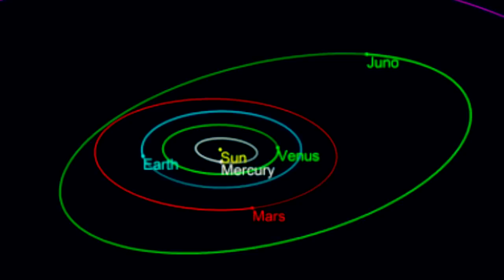A giant asteroid nicknamed 'Juno' will pass Earth this weekend